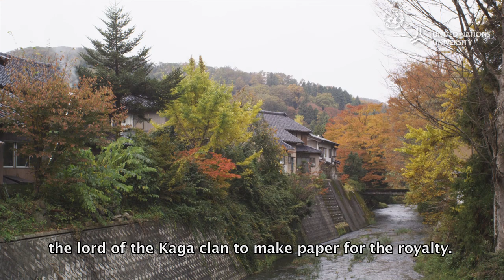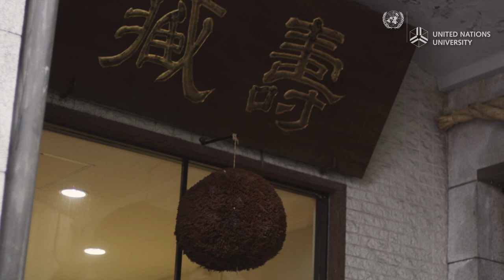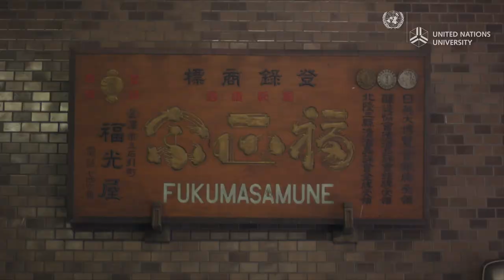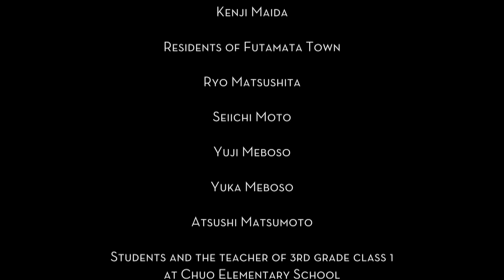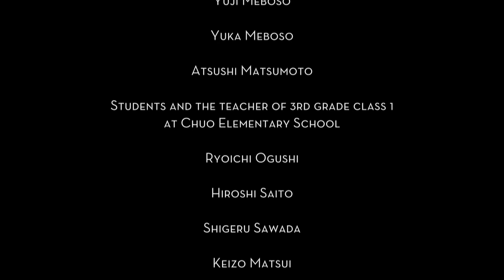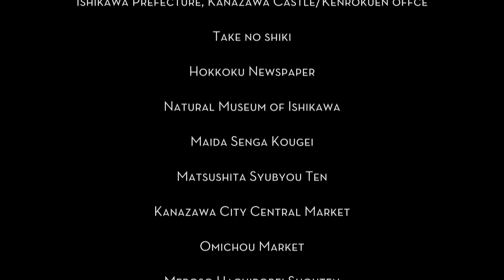Book of Seasons - Fall in Kanazawa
As the cool of autumn starts to descend over the city, the tops of Mount Haku and of the other mountains in the Kaetsu range lining the horizon are luminous with the first scattering of snow. The crimson and rust tints of autumn have crept over the wooded hills hemming the city. Everywhere there are sights and sounds of rippling water from the autumn rains that have returned to Kanazawa.

Spreading over two major rivers, Kanazawa is a city blessed with abundant water resources. Precipitation is stored in the roots, fallen leaves, moss and decaying wood of the headwater forests in the mountains, sinking through the soil to the underground sources of springs. Water reappears as streams and rivers, flowing through downstream fruit orchards, vegetable fields and rice paddies, and then through the city to the wetlands of the Kahoku lagoon and into the sea.

There is no wonder that Mount Haku, one of Japan's three sacred mountains and the source of four large rivers — the Tedori, Kuzuryu, Nagara and Sho — has long been worshipped as a deity of water.